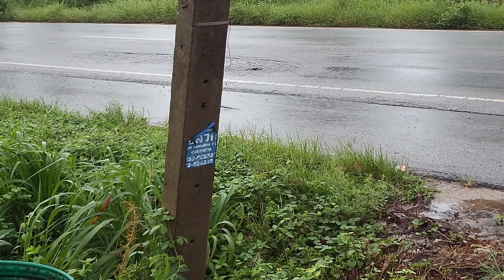ความคืบหน้ากรณีเสาไฟฟ้าหักใกล้ล้มที่เมืองระยอง ... ล่าสุดแก้ไขแล้ว (จากศูนย์ฯ ระยอง)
ศูนย์ประสานงานร่วมด้วยช่วยกัน มีความคืบหน้า ประชาชนแจ้งพบเห็นเสาไฟฟ้าริมถนนหักใกล้ล้มในพื้นที่ตำบลตะพง อำเภอเมือง จังหวัดระยอง ซึ่งเป็นมานาน 2-3 ปีแล้วเสี่ยงอันตรายกับผู้ขับขี่ที่สัญจรผ่านไปมา เพราะมีเพียงลวดไม่กี่เส้นยึดอยู่กับเสา ส่วนสายไฟฟ้าก็ดึงรั้งเกรงว่ามีพายุลมแรงอาจจะขาดได้ เบื้องต้นทางศูนย์ประสานงานร่วมด้วยช่วยกันสำนึกรักบ้านเกิดจังหวัดระยองได้ประสานไปยังคุณครรชิต อักษรคิด  ผู้จัดการการไฟฟ้าส่วนภูมิภาคจังหวัดระยอง ล่าสุดเสาไฟฟ้าต้นดังกล่าวนี้ได้รับการเปลี่ยนใหม่เป็นที่เรียบร้อย ทางศูนย์ประสานงานร่วมด้วยช่วยกัน จึงขอขอบคุณทางทีมงานของการไฟฟ้าส่วนภูมิภาคจังหวัดระยองที่เข้าดำเนินการแก้ไขปัญหาในครั้งนี้ สร้างความปลอดภัยให้กับประชาชนในพื้นที่และผู้ใช้รถใช้ถนนที่สัญจรผ่านไปมาเป็นอย่างมาก